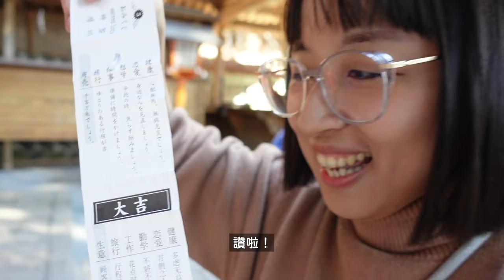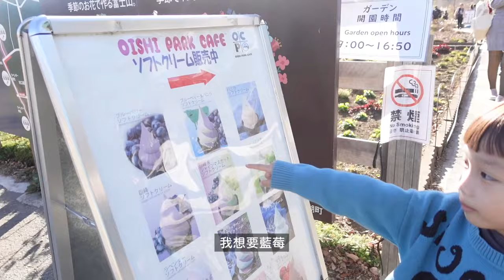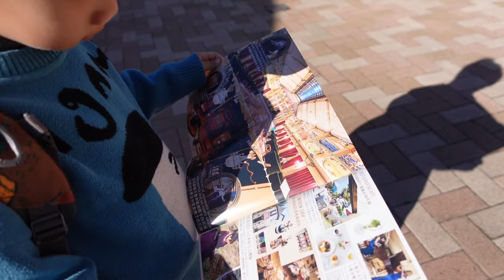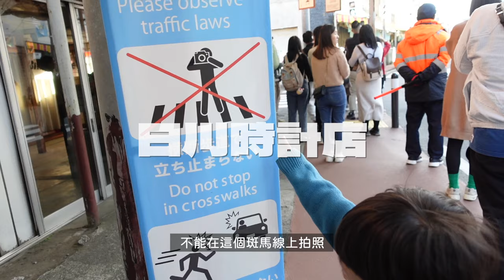[東京親子自由行ep2] 河口湖 | 富士淺間神社 | 大石公園 | HAOSTAY好住宿 | FabCafe Fuji | 日川時計店 | 山中湖踩天鵝船 | 牛禪壽喜燒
00:00 河口湖
00:55 新倉富士淺間神社
01:49 大石公園
03:06 LAKE BAKE CAFE
03:43 HAOSTAY 好住宿飯店
04:22 ほうとう藏 步成 餺飥藏 步成 河口湖店
05:16 HAOSTAY 好住宿飯店
08:05 山中湖遊覽船．白鳥湖號
09:22 FabCafe Fuji
10:18 日川時計店
11:03 牛禪壽喜燒 神田店
11:51 下集預告